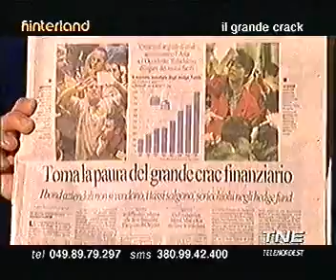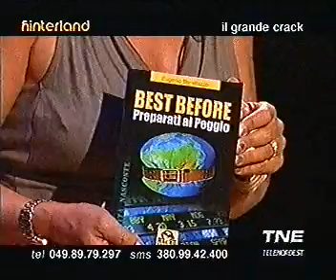Il rischio finanziario con gli hedge funds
Eugenio Benetazzo a TNE